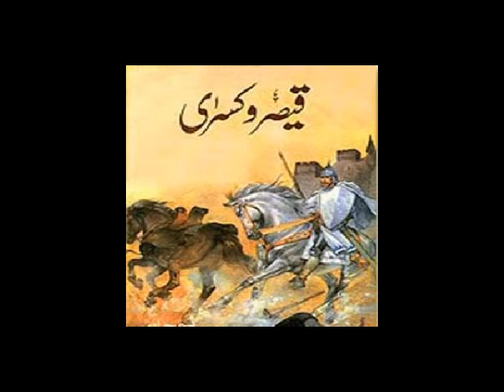qaisar o kisra by naseem hijazi part 2